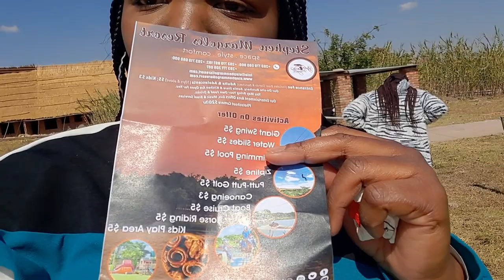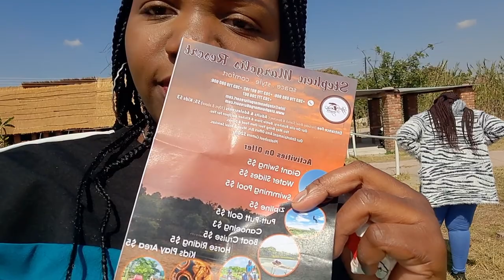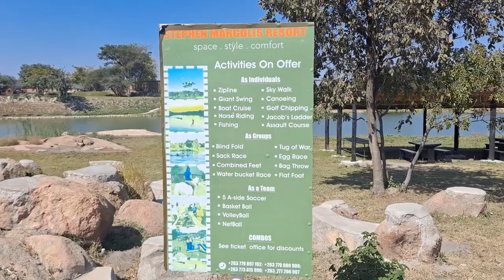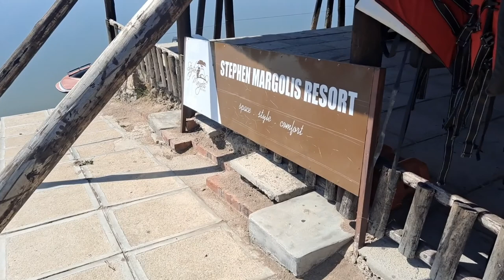WEEKEND DAY OUT|STEPHEN MARGOLIS RESORT|AFFORDABLE HANGOUT PLACE|MY REVIEW